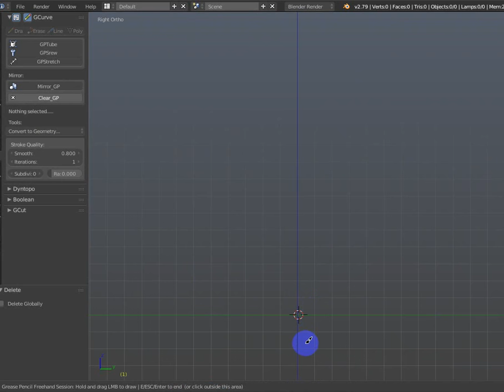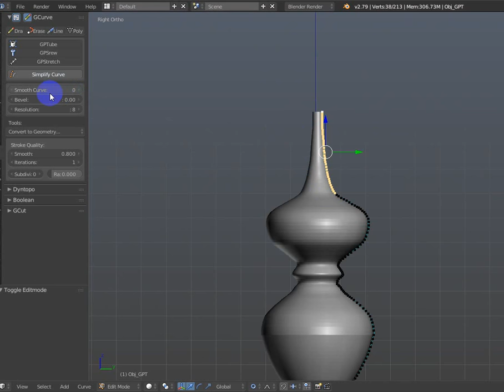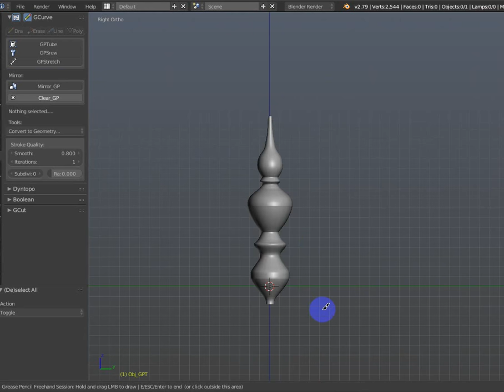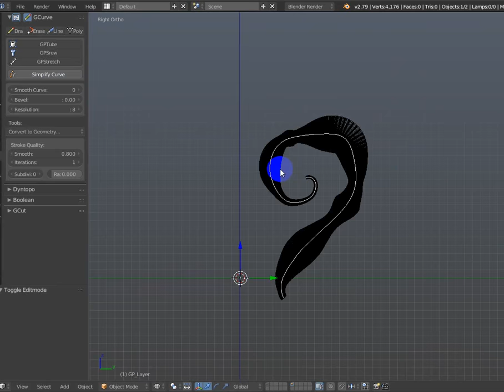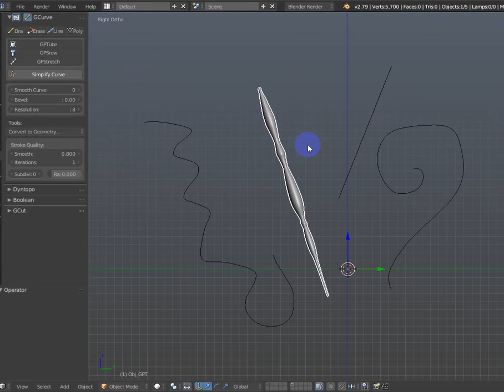Addon-GCut (GCurve "GPSrew", "GPStretch")